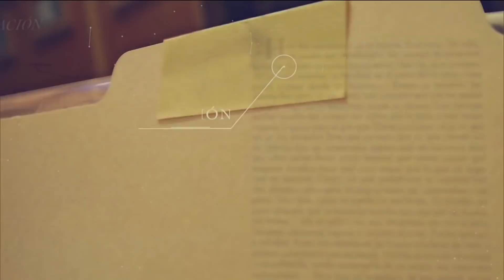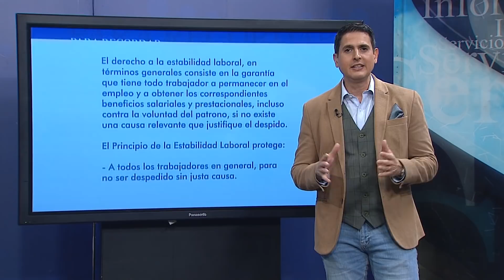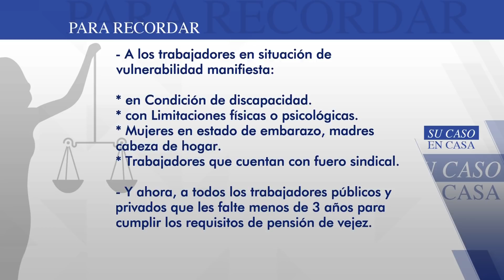Su Caso en Casa, ¿En qué casos opera el despido por enfermedad? - Teleantioquia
¿En qué casos opera el despido cuando hay una enfermedad? ¿Si tengo restricciones médicas me pueden despedir? estas y más preguntas las responderá el abogado Orlando Hidalgo especialista en seguridad social.